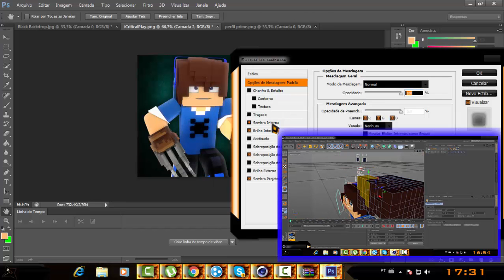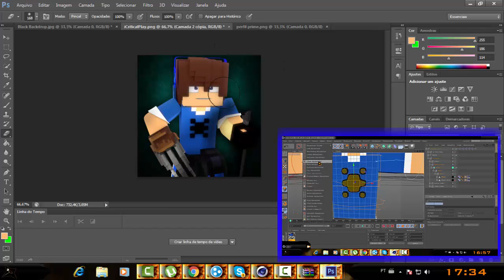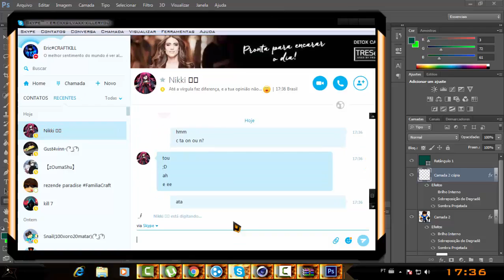SPEED ART #35 - PRIMETM (FAÇO PERFIS GRÁTIS COM FORMULÁRIO!)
Faaaala ae glr mais um vídeo ae pro canal fazendo SpeedArts

Faço de Graça!

Da um like ae pra ajudar o manoow aki!!=D